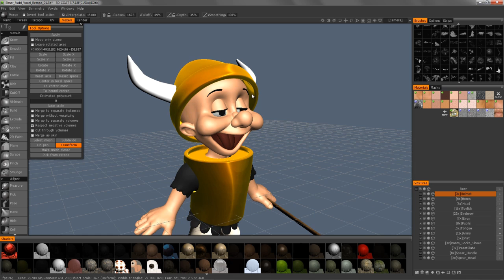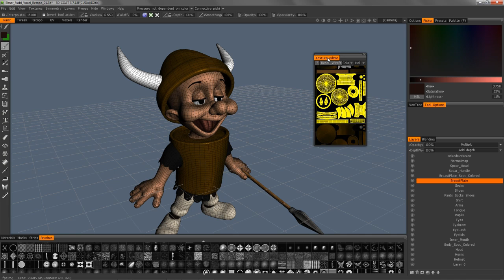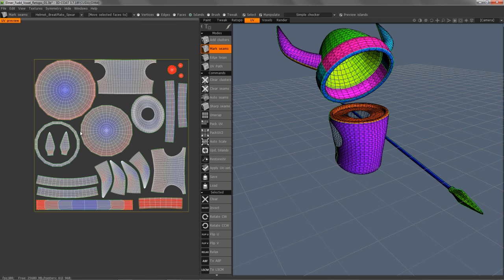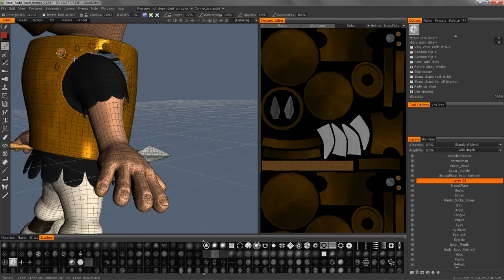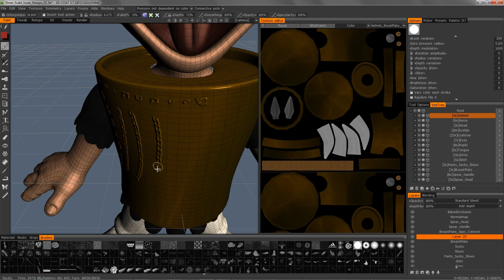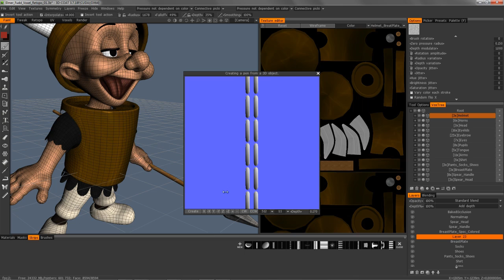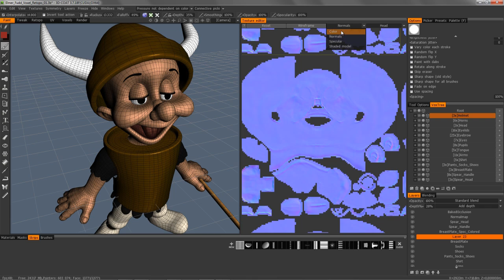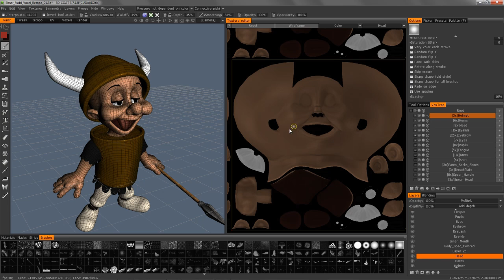UI Overview Pt.2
This video covers:
1) UI customization
2) Creating, saving, and loading hotkeys
3) Brush Options Panel
4) Strips
5) 2D Texture Editor